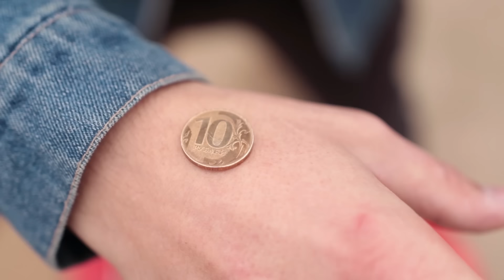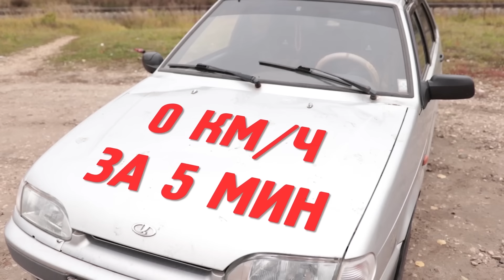Орёл и Решка. ПАРОДИЯ